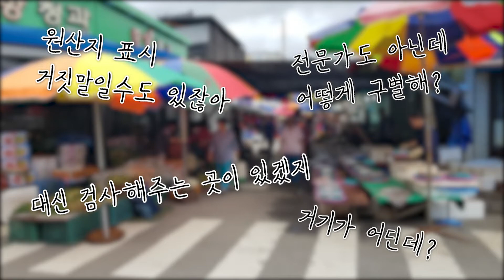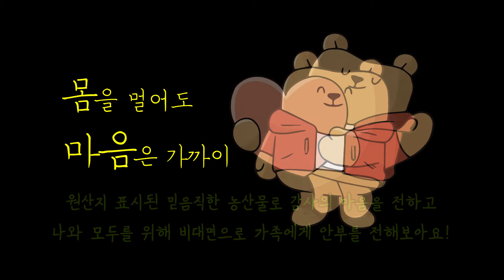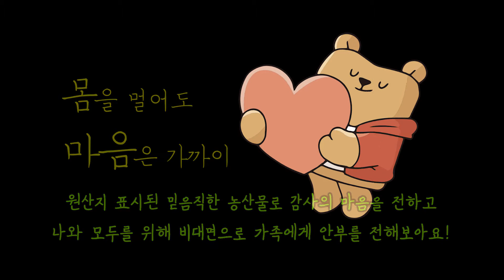부정유통 막고 알권리를 지키는 원산지표시단속!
사진교체로 인한 재업로드 입니다
농관원 소통기자단 도희진 기자 제작